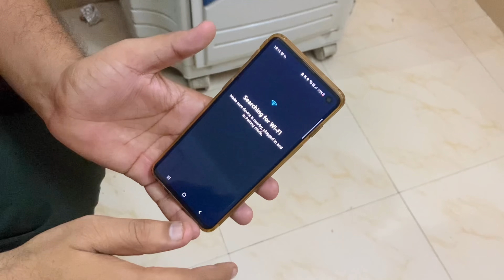Alexa Le Aaye Or Popat Hogya 😅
pallav middha
From - hanumangarh, Rajasthan ( India )